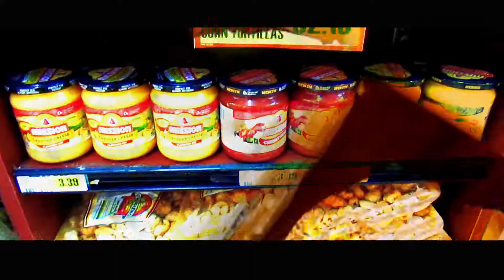Young Seed - Mucho Queso (Official Music Video) Prod by Massiv Enyg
"I aint trippin' on tomorrow, today I need some paper..." Young Seed - Mucho Queso (Official Music Video) produced by Massiv Enyg mastered by: Curt McGurt